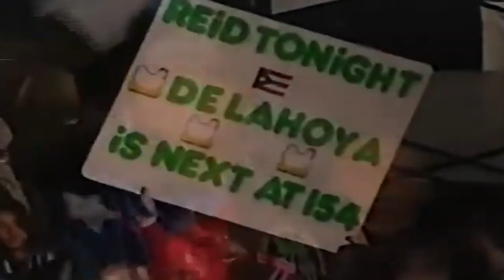WOW!! WHAT A BLOODY FIGHT - Felix Trinidad vs David Reid, Full HD Highlights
We will be very happy with your subscription to the channel !!

"Ng_Ayman HD" channel brings you summaries of professional boxing fights.